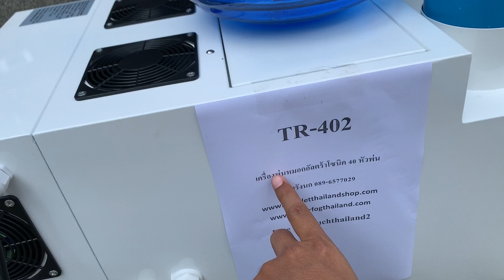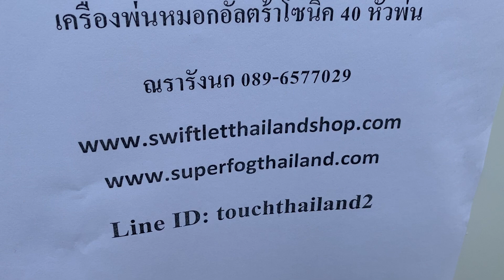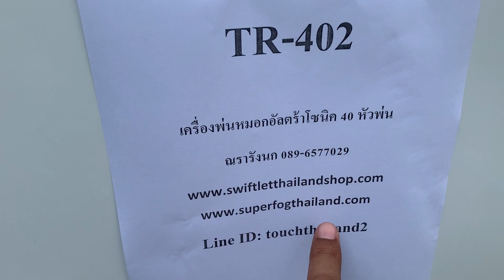TR-402 เครื่องพ่นยาฆ่าเชื้ออัลตร้าโซนิค ฟาร์มหมูฟาร์มไ่ก่ พ่นหมอกความชื้น By ณรารังนก 089-6577029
เครื่องพ่นหมอกอัลตร้าโซนิค 40 หัวพ่น Ultrasonic Humidifier จัดเป็นเครื่องพ่นหมอกคุณภาพสูง ให้หมอกหนาแน่น ใช้ในการสร้างความชื้นในสถานที่ต่างๆได้เป็นอย่างดี เช่น บ้านนกนางแอ่น โรงงาน บ้านเรือน ฟาร์มพืช ฟาร์มเฟิร์น ห้องเพาะเห็ดถั่งเช้า ฟาร์มสัตว์ พ่นยาฆ่าเชื้อในฟาร์มหมู ฟาร์มไก่ ห้องบรรจุอาหาร แผงผัก งานออแกไนซ์ ใช้ในการจัดสวนน้ำตก จัดสวนทั้งในและนอกบ้าน และทุกๆสถานที่ สร้างความชื้นรวดเร็ว หมอกละเอียดสุดๆ ไม่เปียก ไม่แฉะ ให้บรรยากาศเหมือนหมอกยามเช้าตามธรรมชาติ มาในรูปแบบดีไซน์เรียบหรู ดูดี คุ้มค่าแน่นอน